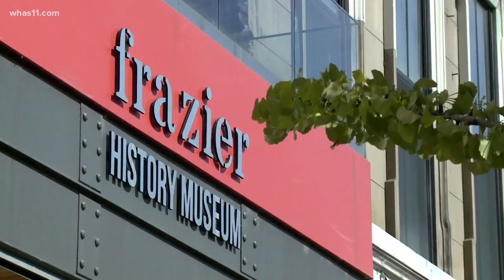Model T back car back in front of Frazier Museum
CEO Andy Treinen said they have a bunch of guests in the museum and thought it be a good idea to bring the Model T car back outside.